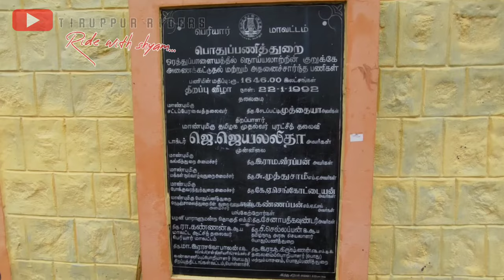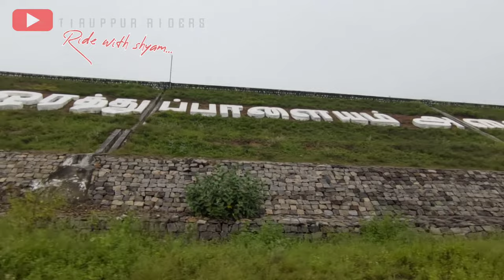திருப்பூர்ல இப்படி ஒரு DAM இருக்கா 🤔🤔 | useless DAM 🤦 | orathupalayam DAM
மிக நீண்ட நாட்களுக்கு பிறகு ஒரு பயணம்.
நமது திருப்பூரில் ஒரு dam உள்ள விஷயம் பல மக்களுக்கு தெரியவில்லை..
அது மனதிற்கு மிகவும் வருத்தம் அழித்துவிட்டது..
இந்த அணை அனைவருக்கும் கட்ட வேண்டும் என்ற காரணத்தினால் இந்த பதிவை பதிவிட்டுள்ளோம்.
நமது திருப்பூர் நகரத்தில் ஓடும் நதியான நொய்யல் ஆற்றின் நீரானது சென்னிமலை காங்கயம் இதற்கு இடையே ஒரதுபாளையம் என்ற ஒரு தடுப்பு அணைக்கு செல்கிறது..
இது நமது திருப்பூர் மக்களுக்கு பல பேருக்கு தெரியாத காரணத்தால் அங்கு சென்று விடியோ விதிவு செய்துள்ளோம்.
இதே போன்று விரைவில் நமது திருப்பூரில் உள்ள இடங்களை பதிவிட உள்ளோம்..
இதே போன்று இனி வர இருக்கும் பதிவிக்கும் அதரவளிக்குமாறு கேட்டுக்கொள்கிறோம்.
A trip after a very long time.
Many people do not know that there is a dam in our Tirupur..it has destroyed my heart..because this dam should be built for everyone.We have posted this post.
The water of the river Noyal which flows in our Tirupur city goes to a barrage dam called Oradupalayam between Chennimalai Gangayam..
This is not known to many people of our Tirupur, so we have gone there and made a video. Similarly, we are going to post the places in our Tirupur soon.